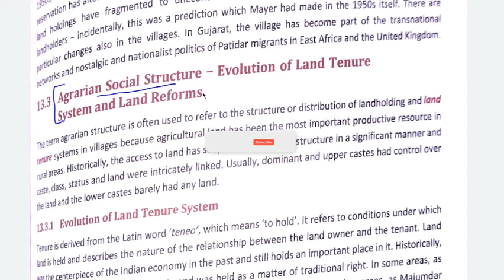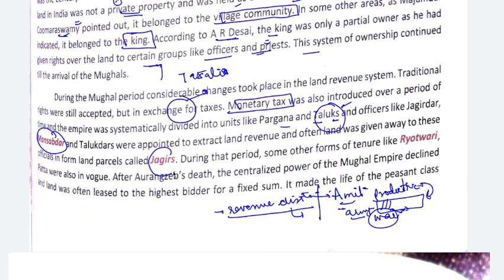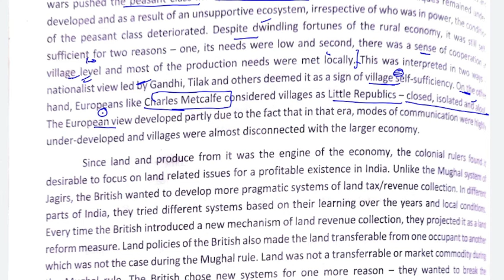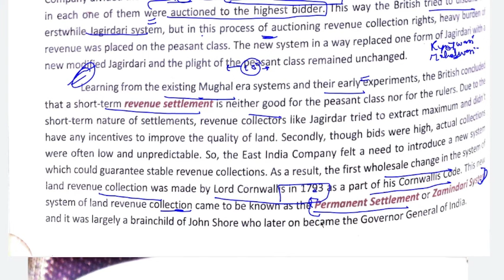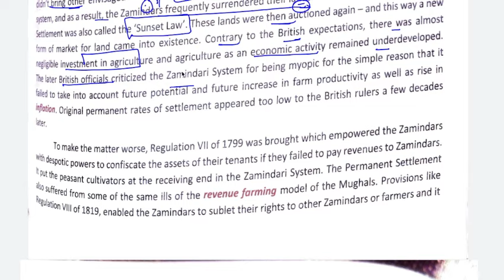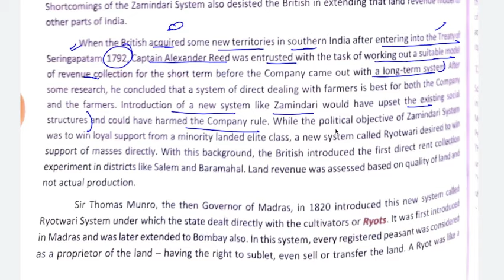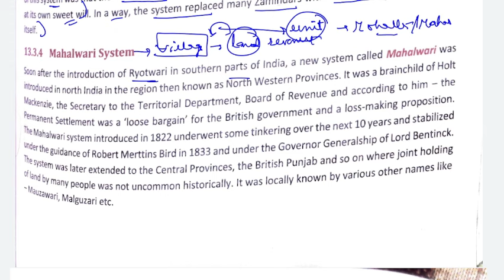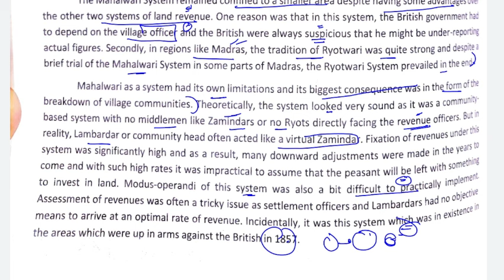CHAPTER 3 -RURAL AND AGRARIAN SOCIAL STRUCTURE-NITIN SANGWAN ESSENTIAL SOCIOLOGY-PAPER B